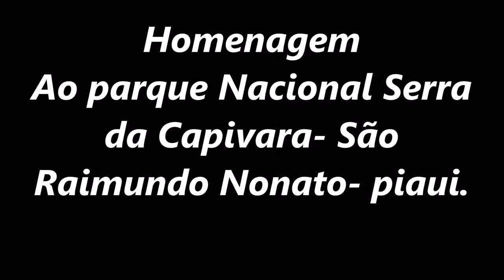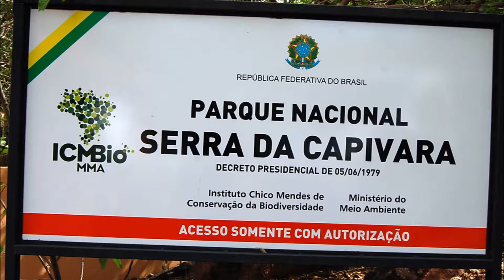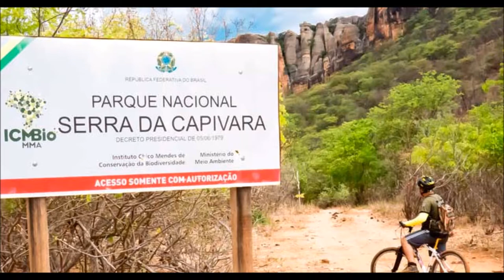Hino Serra da Capivara